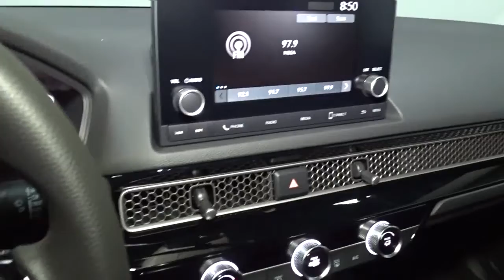2022 Honda Civic Sedan Hillside, Newark, Union, Elizabeth, Springfield, NJ 225321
2022 Honda Civic Sedan available in Hillside, New Jersey at Route 22 Honda. Servicing the Newark, Union, Elizabeth, Springfield, NJ area.
2022 Honda Civic Sedan LX - Stock#: 225321 - VIN#: 2HGFE2F26NH528596

The Smart Way To Buy! Are you tired of hidden fees and bogus rates ruining your search process? Now there's a way to avoid all of the nonsense. Introducing the smart way to buy from Route 22 Auto's. The advantages of the smart way to buy are endless. There is no pressure throughout your search. You can finally feel at ease when purchasing a car. Since there are no hidden fees, there are no surprises or gimmicks revealed when you finally make a decision. Route 22 Autos salespeople are direct and value your time, so there is no back and forth or confusion. They know it's necessary for you to feel comfortable during the buying process and want to be trusted. The smart way to buy is smart for a reason. The team at Route 22 Auto's does Internet research every day to discover the right price for you. They make sure to look at competitors' pricing and numbers from industry experts so you can feel confident that you're getting the best offer possible. The main factors that contribute to your final cost are market value, product availability, days' supply in the market and the product age, color and equipment. It's easy to feel secure with the smart way to buy. Everyone hates the gas pump. Skip a few gas stations with this super fuel efficient HondaCivic Sedan. Based on the superb condition of this vehicle, along with the options and color, this Honda Civic Sedan LX is sure to sell fast. There is no reason why you shouldn't buy this Honda Civic Sedan LX. It is incomparable for the price and quality. The look is unmistakably Honda, the smooth contours and cutting-edge technology of this Honda Civic Sedan LX will definitely turn heads.
Radio w/Seek-Scan, Clock, Steering Wheel Controls and Voice Activation,Radio: 160-Watt AM/FM Audio System -inc: 4 speakers, 7 color touch screen, Bluetooth HandsFreeLink, Bluetooth streaming audio, Radio Data System (RDS), speed-sensitive volume compensation (SVC), SMS test message function, Honda Link, Apple CarPlay integration, Android Auto integration and 2.5-amp USB smartphone/audio interface port in front console,2 LCD Monitors In The Front,Integrated Roof Antenna,Body-Colored Door Handles,Body-Colored Rear Bumper,Light Tinted Glass,Chrome Side Windows Trim and Black Front Windshield Trim,Headlights-Automatic Highbeams,Tires: 215/55R16 93H AS,LED Brakelights,Rocker Panel Extensions,Fixed Rear Window w/Defroster,Pearlcoat Paint,Auto On/Off Aero-Composite Led Low/High Beam Daytime Running Auto High-Beam Headlamps w/Delay-Off,Fully Galvanized Steel Panels,Fixed Interval Wipers,Steel Spare Wheel,Compact Spare Tire Mounted Inside Under Cargo,Wheels: 16 w/Full Covers,Black Grille,Trunk Rear Cargo Access,Body-Colored Power Side Mirrors w/Manual Folding,Body-Colored Front Bumper,Gauges -inc: Speedometer, Odometer, Engine Coolant Temp, Tachometer, Trip Odometer and Trip Computer,Cargo Space Lights,Rear Cupholder,Trip Computer,Full Carpet Floor Covering -inc: Carpet Front And Rear Floor Mats,Delayed Accessory Power,Driver And Passenger Visor Vanity Mirrors w/Driver And Passenger Auxiliary Mirror,1 12V DC Power Outlet,HVAC -inc: Underseat Ducts,Remote Keyless Entry w/Integrated Key Transmitter, Illuminated Entry and Panic Button,Outside Temp Gauge,Full Cloth Headliner,Engine Immobilizer,Systems Monitor,Digital/Analog Appearance,Carpet Floor Trim and Carpet Trunk Lid/Rear Cargo Door Trim,Fade-To-Off Interior Lighting,Automatic Air Conditioning,Glove Box,FOB Controls -inc: Cargo Access,Sliding Front Center Armrest,6-Way Driver Seat -inc: Manual Recline and Fore/Aft Movement,Air Filtration,Front Bucket Seats -inc: driver seat manual height adjustment and adjustable head restraints,Front Cupholder,Power 1st Row Windows w/Driver And Passenger 1-Touch Up/Down,Urethane Gear Shifter Material,Distance Pacing w/Traffic Stop-Go,4-Way Passenger Seat -inc: Manual Recline and Fore/Aft Movement,Power Door Locks w/Autolock Feature,Proximity Key For Push Button Start Only,Cruise Control w/Steering Wheel Controls,Interior Trim -inc: Metal-Look Instrument Panel Insert, Metal-Look Door Panel Insert, Metal-Look Console Insert and Metal-Look Interior Accents,Seats w/Cloth Back Material,Full Floor Console w/Covered Storage and 1 12V DC Power Outlet,Remote Releases -Inc: Power Cargo Access,Power Fuel Flap Locking Type,Driver Foot Rest,Redundant Digital Speedometer,Manual Tilt/Telescoping Steering Column,Power Rear Windows,Driver / Passenger And Rear Door Bins,Fixed Rear Head Restraints,Full Folding Bench Front Facing Fold Forward Seatback Rear Seat,Day-Night Rearview Mirror,Cloth Seat Trim